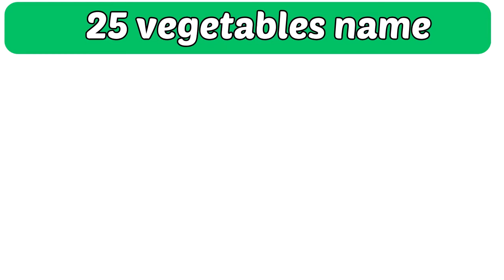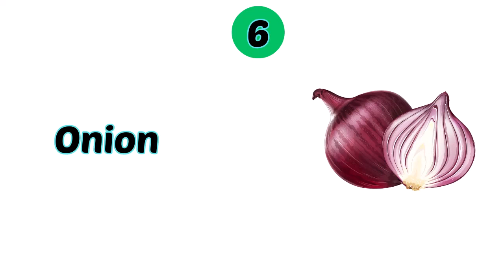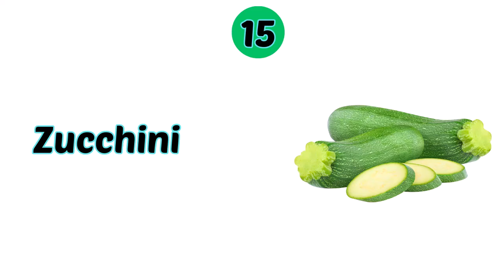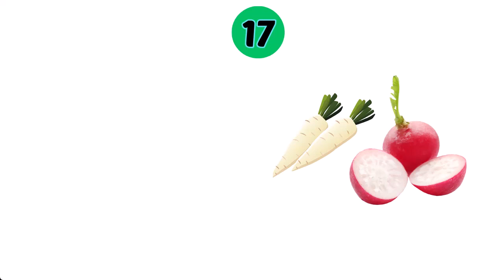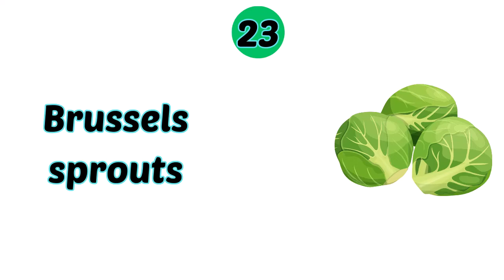25 vegetables name in English | vegetables vocabulary with picture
In this video, we'll be focusing on vegetables vocabulary in English. Specifically, we'll be providing you with a list of 25 common vegetables, along with pictures to help you better understand and remember them. Whether you're a beginner or an advanced English learner, having a strong grasp of vegetable vocabulary is essential to being able to communicate effectively in English, especially when it comes to cooking and food-related conversations. We'll cover everything from basic vegetables like "carrots" and "potatoes" to more exotic ones like "eggplant" and "okra". With our expert guidance and visual aids, you'll be able to improve your English vocabulary and take your vegetable-related conversations to the next level. So, if you're ready to expand your English vocabulary and learn more about vegetables, then this video is for you!